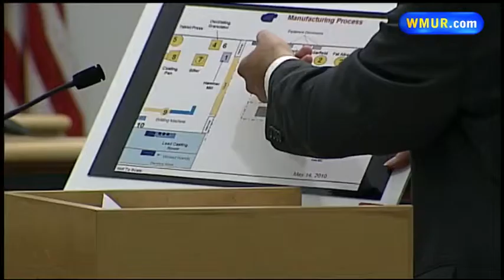Trial begins in deadly Colebrook plant explosion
Opening statements were made at the trial of the owner of a gunpowder plant, where a fatal explosion occurred years ago.